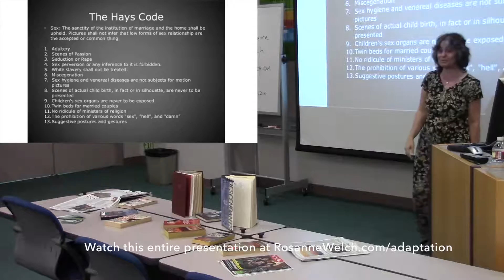Hays Code Prohibitions in Film from A History of the Art of Adaptation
You Can Please Some of the People Some of the Time… None of the People All of the Time

Watch the entire presentation

Dr. Rosanne Welch speak on A History of the Art of Adaptation in Movies like Dune, The Godfather, Harry Potter and More! at the California State University, Fullerton Library

Part of the program series for Dune by Frank Herbert: A 50th Anniversary Celebration.

Transcript:

These are the many things you can think about that weren't shown. Miscegenation is interracial romance. That was disallowed for all this time. Notice, you'll remember from the early days of watching the I Love Lucy show -- married couples, twin beds. That went all the way through television. The Brady Bunch -- the two, Carol and -- what's his name -- I can't remember Mr. Brady's first name. Mr Brady! They were the first couple on television to sleep in the same bed -- to be seen to be having a double bed in their (living) bedroom. That's hilarious. So all of these things are rules that now we have to apply to the novels we buy, whether or not we can show those things and I'm particularly going to look at #4 Sex Perversion, which is just their code for homosexuality, which they weren't going to allow on screen. So this is going to force changes in a couple of very, very important pieces of business. .

Dr. Rosanne Welch (RTVF) will speak on the craft of history of film adaptations from the controversy of the silent film Birth of a Nation (protested by the National Association for the Advancement of Colored People in 1915) to Breakfast at Tiffany's (to which author Truman Capote famously said, “The only thing left from the book is the title”) to The Godfather .  Naturally, the behemoth in adaptation - Harry Potter (which depended on the relationship created by adapter Steve Kloves and author J.K. Rowling) will be discussed, as will the subject of this month’s celebration:  Dune.

Dr. Rosanne Welch is a professor in the Low Residency MFA in Screenwriting Program from Stephens College, California State University, Fullerton, Mount San Antonio Community College and Cal Poly Pomona.  In 2007, she graduated with her Ph.D. in 20th Century U.S./Film History from Claremont Graduate University.  She graduated with her M.A. in 20th Century United States History from California State University, Northridge in 2004.

Welch is also a television writer/producer with credits for Beverly Hills 90210 , CBS's Emmy winning Picket Fences and Touched By An Angel .  She also writes and hosts her own podcasts on 3rdPass.media, her first one titled “Mindful(I) Media with Dr. Rosanne Welch.”

Her upcoming book, "Why The Monkees Matter: Teenagers, Television and American Pop Culture" will be published in  Fall 2016

Three Ring Circus: How Real Couples Balance Marriage, Work and Kids and The Encyclopedia of Women in Aviation and Space are two books she has written.  Los Angeles Times and the Journal of Screenwriting hold some of her published articles.